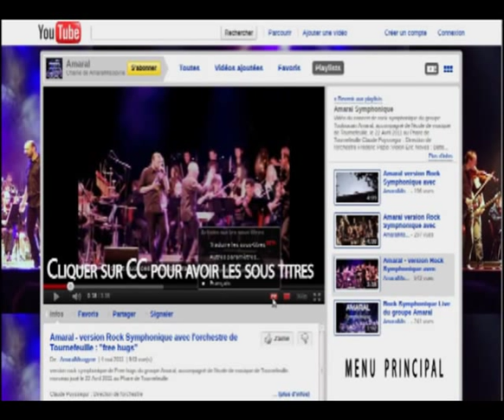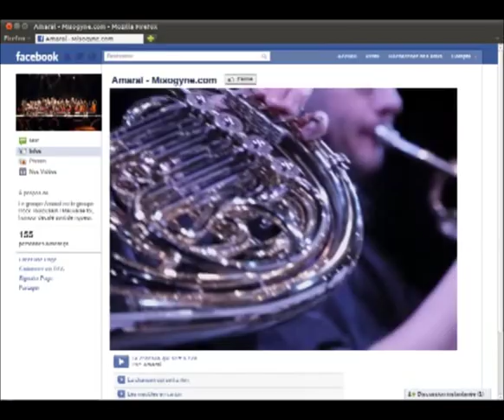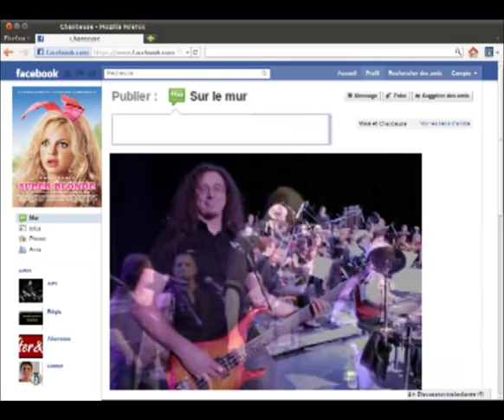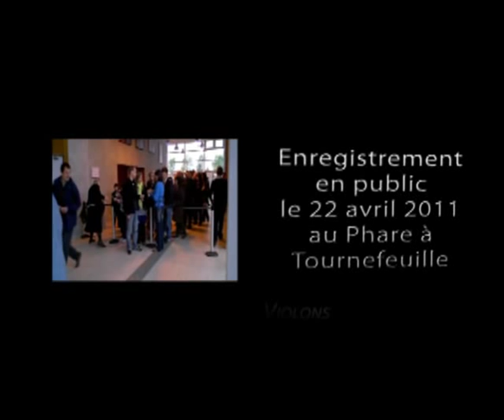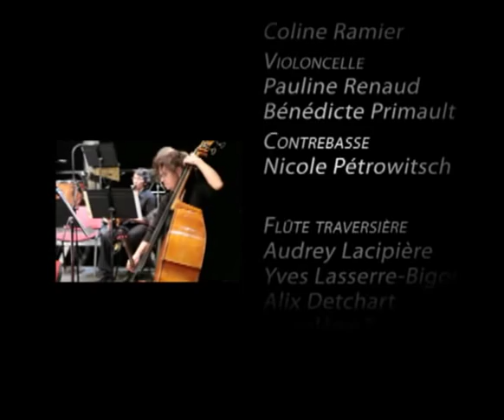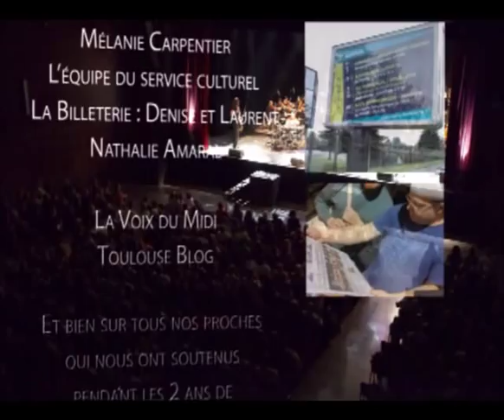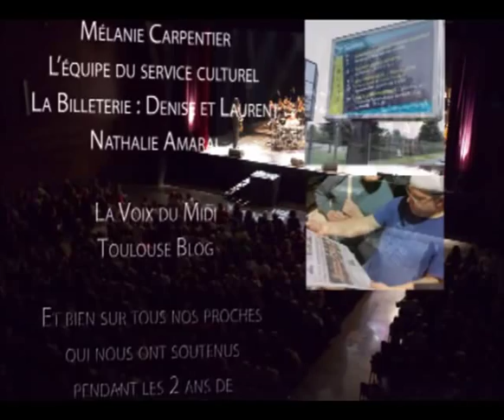AMARAL Symphonique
Concert rock symphonique du groupe Amaral.
Enregistré le 22 Avril 2011 au Phare de Tournefeuille
Accompagné de l'école de musique de Tournefeuille.
Claude Puyssegur : Direction de l'orchestre.

Frederic Pazio :Violon
Eric Noves : Batterie
Guillaume Besson: Basse
Phillippe Picard :Guitare
Philippe Vilaca, Valérie Le Pouésard et Florian Moreno : Chœurs
Alfs :Guitare/Chant

Violons: Christian Loiseleur; Coralie Zamuner; Christine Poloni; Gaëlle Bonfanti; Eric Detrieux; Xavier Lamboley; John Petrutiu; Rémi Jélen; Adien Fabre; Perrine Masse; Jacqueline Moliné; Sabine Mercier; Claire Renaud; Pauline Berriot; Estelle Perez Ferer.
Alto: Soline Batard; Coline Ramier; Clément Steiner; Léa Rocher
Violoncelle; Bénédicte Primault, Pauline Renaud
Contrebasse; Nicole Pétrowitsch

Flûte traversière: Alix Detchart, Ségolène Renaud,
Audrey, Lacipière, Yves Lasserre-Bigorry
Hautbois: Anne Bouet,
Clarinette: Nicolas Dupeyron et Nathalie Renaud;
Basson: Marion Dinse;
Saxophones: Mélanie Lemeu, Gaëlle Gréau

Cor: Lucien Renaud,
Trompette: Alexandre Dernoncourt,
Trombone: Benoît Giraud;
Tuba: Marc Pannetier

Percussions: Mylène Gilly

Bastien Canas: webmaster

Amaral French Rock band, live symphonic rock performance, Tournefeuille - France 04/22/2011. Enjoy !

第一ロックコンサート交響フランスのグループ交響楽団Tournefeuilleと"アマラル"！

第一组的法国摇滚音乐会交响"马拉尔"与交响乐团DE Tournefeuille！
享受！

Симфонический рок-концерт французской группы Amaral.

Concerto de pedra sinfônico do grupo francês o Amaral.

Konzert sinfonischer Rock der französischen Gruppe Amaral.